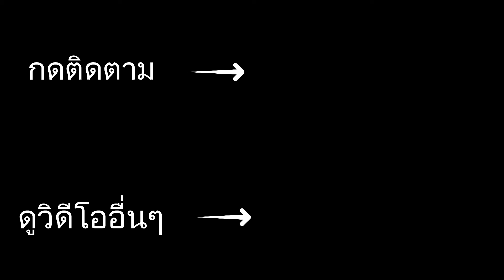ฝน ฟ้า อากาศที่เมืองชิวาว่า ที่นี่ใน 1 วันมี 3 ฤดู ร้อน หนาว ฝน ครบจบใน 1 วัน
ที่เมืองชิวาว่าเป็นเมืองที่อากาศถือว่าแปรปรวนมาก บางวันที่นี่มีครบทั้ง 3 ฤดูเลย